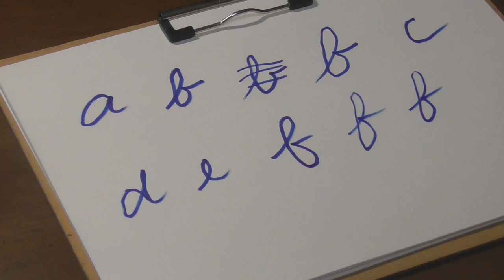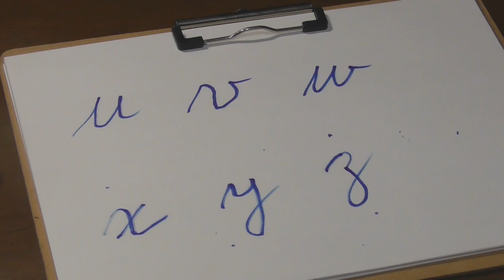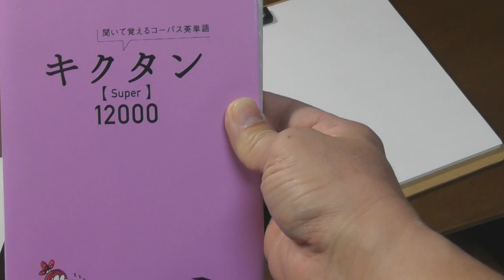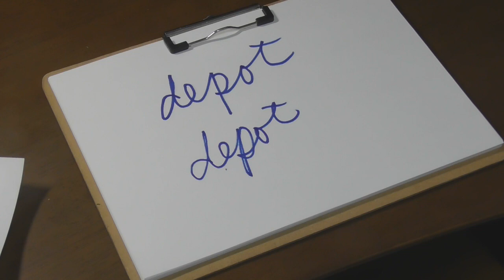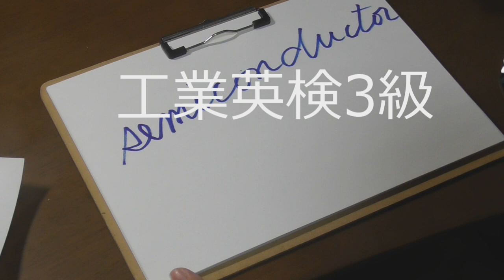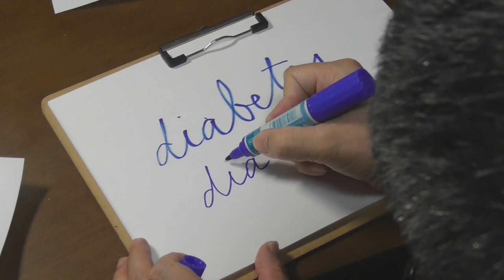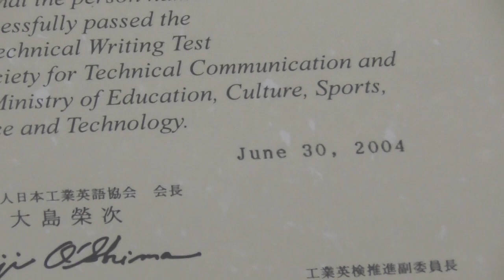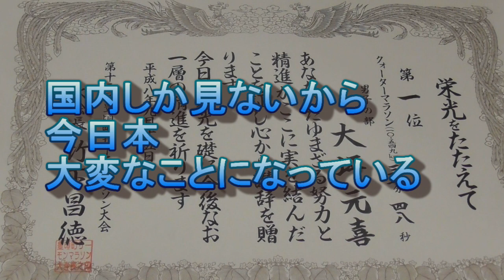あなたは筆記体が書けますか？英語のアルファベット、小文字編。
筆記体を書き始めるのは、動画01:20からです。

動画07:17　コーパス：[言] 言語を分析する際の対象となる資料集。文字で記された資料や録音された言語資料の集合体。
↑ 広辞苑より。

電子辞書。米留時、クラスメートはtranslatorと言ってました。翻訳機ですね。

動画12:28　私は固定概念と言っているように聞こえますが、テロップにあるように固定観念です。

↑工業英語では「意味をはっきりさせるために分詞構文は使わない」とかどこかの文献に書いてありましたが、工業英検の参考書かなんかにはしっかりと分詞構文が使ってありました。分詞構文が分からない方は、ここでは紹介しないので自分で調べてくださいね。普通に「ぶんしこうぶん」と読みます。

↑少年隊が日本語でカバー、歌ってます。

Nana TAKAGI wins Ladies 3000m Div.B  and flower ceremony. ISU 2019/20 World Cup Speed Skating Nagano
↑MOTOKI Channnelの動画であります。英語タイトルではこれが視聴回数一番いい。海外の方にも見て欲しくて今回のW杯のスピードスケートの動画は英語タイトルにしましたが、海外の視聴者あまり見てくれてない。スピードスケートの方では、日本人視聴者の皆さんは英語アレルギーがないのか、タイトルを英語にしても普通に見てくれます。1月16日現在で、再生26500回であります。